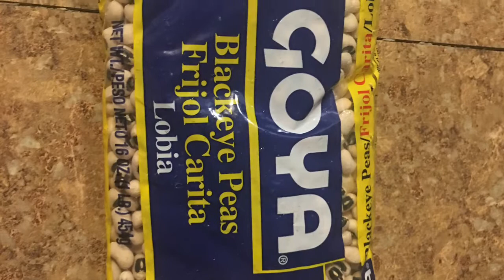How To Cook: Black eye Peas Sierra Leone 🇸🇱 Style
Well, hello to my good friends out there. Today, I cooked black eye peas very simple, talking through and detailed. Watch and see.